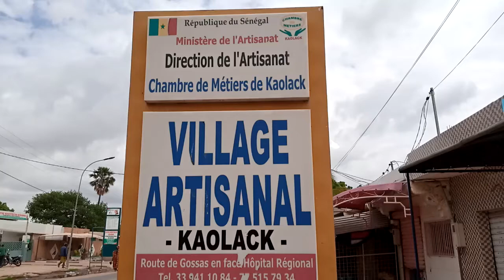KAOLACK- SALOUM BIJOUTERIE MOR THIAM/TOUBA THIAM: 77 979 58 69 - 77 279 89 30 -33 941 24 75